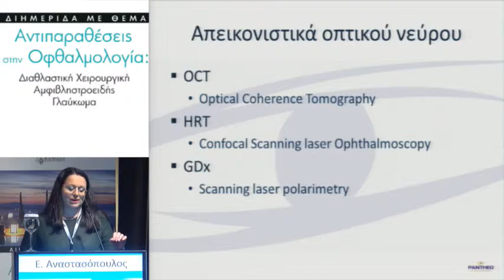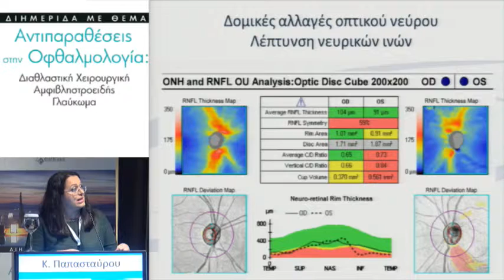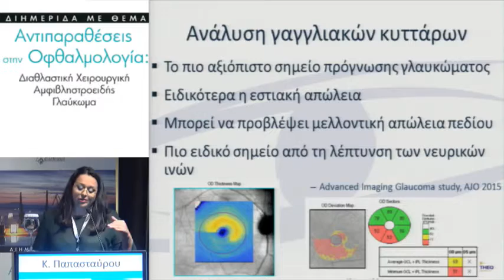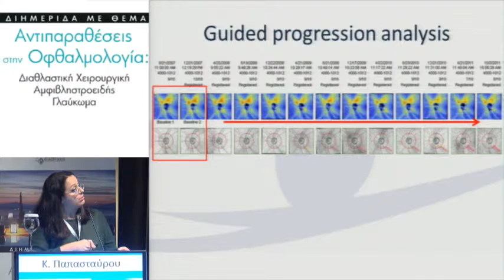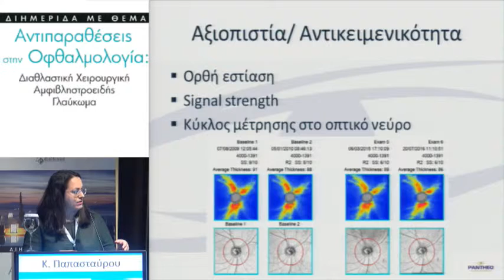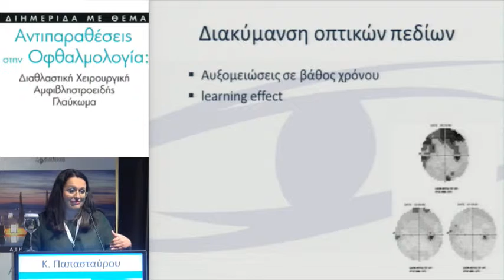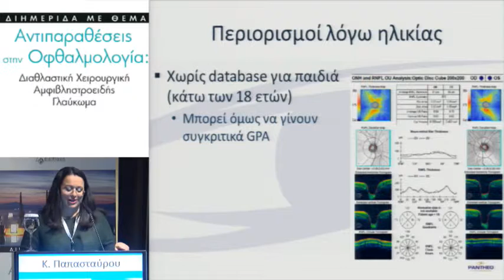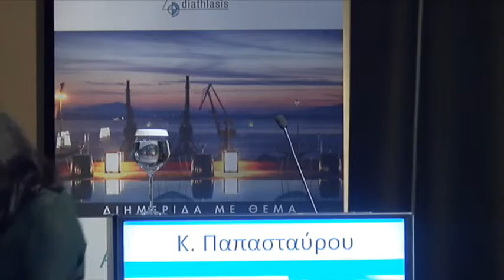Αντιπαραθέσεις Στην Οφθαλμολογία Διαθλαστική Χειρουργική Αμφιβληστροειδής Γλαύκωμα 13